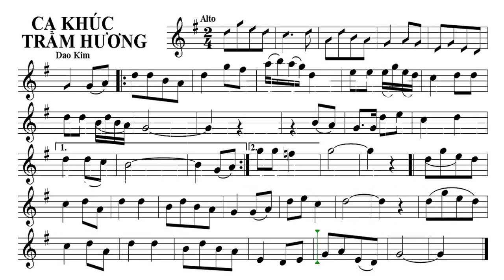CA KHÚC TRẦM HƯƠNG - Alto - Sheet nhạc